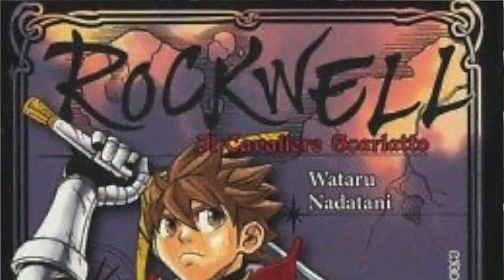I Peggiori manga della mia collezione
Quali saranno i manga che ho odiato di più durante la lettura? Scopritelo con questo video!!!